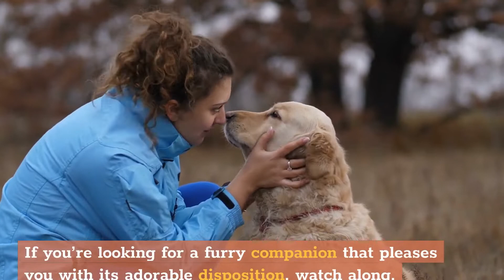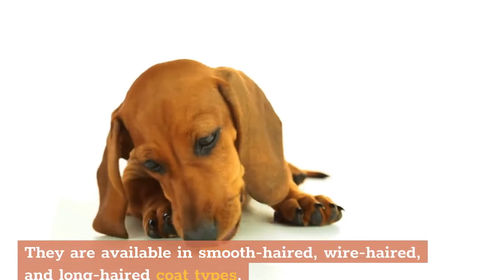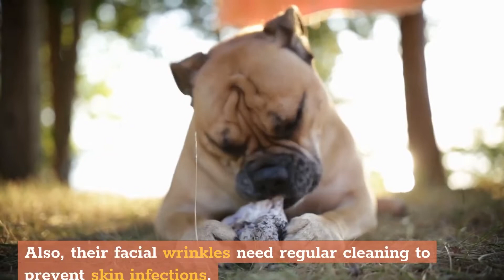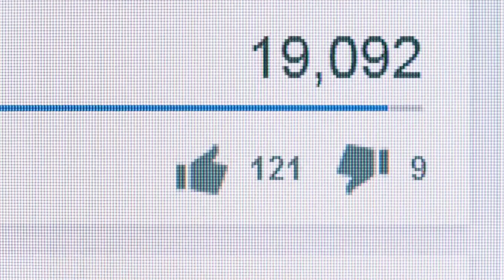Top 10 Cutest Dog Breeds to Keep as Pets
Hi, In this video, we are talking about top 10 cutest dog breeds to keep as pets

Chapters of this video:

0:00 - Intro
0:43 - Pomeranian
1:01 - Charles Spaniel
1:30 - Dachshund
2:08 - French Bulldog
2:44 - Pug
3:26 - Yorkshire Terrier
4:00 - Golden Retriever
4:41 - Corgi
5:08 - Shih Tzu
5:44 - Beagle